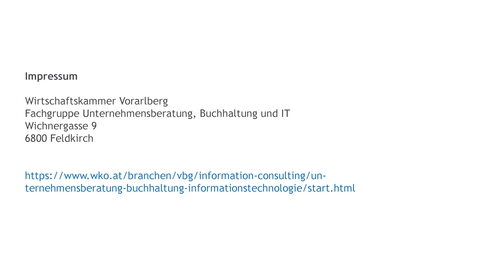Marjan Ratkovic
...inspiriert es, gute Lösungen - oder noch besser, einen guten Nutzen - für seine Kunden zu schaffen.